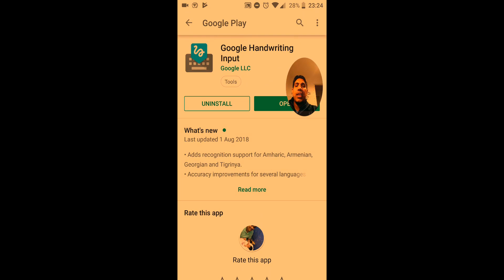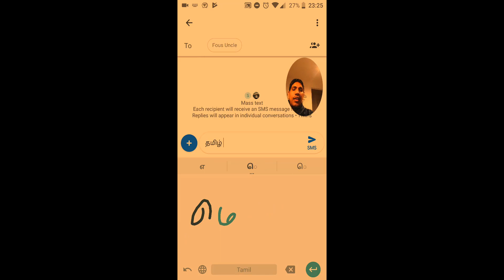Google Handwriting input in tamil keyboard Write in your mobile screen in Tamil தமிழில் எழுத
Mobile திரையில் கைகளால் எழுதுவதன் மூலம் தமிழில் இலகுவாக எழுதிகொள்ளலாம் .